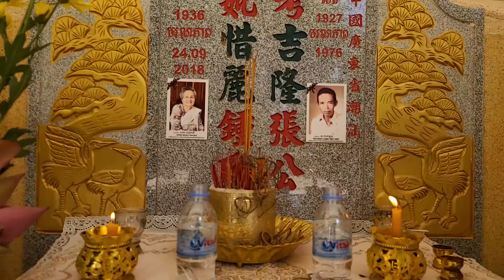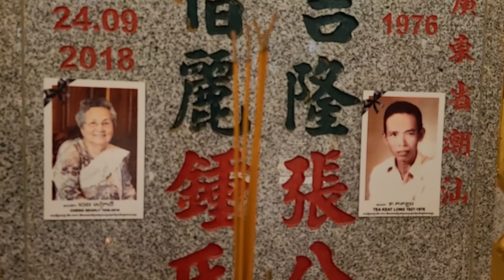42. ខួប មរណៈភាព៥ឆ្នាំ ឧបាសិកា ចេង សៀកលី នៅវត្តកំពង់ព្រះ ភូមិនិងឃុំកំពង់ព្រះ ស្រុកសង្កែ ខេត្តបាត់ដំបង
ឧបាសិកា ចេង សៀកលី បានទទួលមរណៈភាពនៅថ្ងៃទី២៤ ខែ៩ ឆ្នាំ២០១៨ ត្រូវនឹងថ្ងៃ១៥កើតពេញបូរណ៏មី ខែភទ្របទ ពុទ្ធសករាជ២៥៦២ នៅក្រុងនិងខេត្តបាត់ដំបង ដោយរោគាពាធ ក្នងជុន្មាយុ៨៤ឆ្នាំ។

ឧបាសក ទា គាតឡុង បានទទួលមរណៈភាពនៅឆ្នាំ១៩៧៦ ត្រូវនឹងថ្ងៃ១កើតខែកត្តិក ពុទ្ធសករាជ២៥២០ ក្នុងសម័យខ្មែរក្រហម នៅភូមិវត្តចែង ខេត្តបាត់ដំបង ដោយរោគាពាធ (កង្វាស់របបអាហារ) ក្នុងជុន្មាយុ៥០ឆ្នាំ។